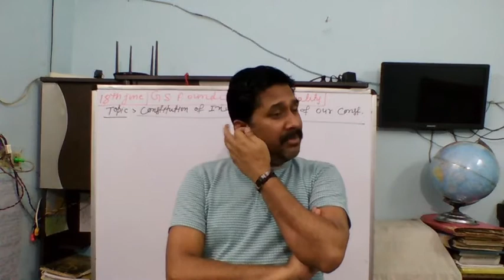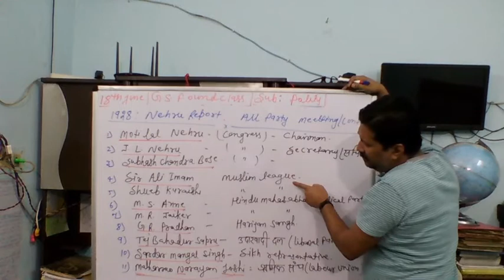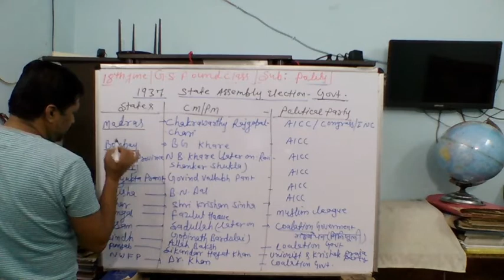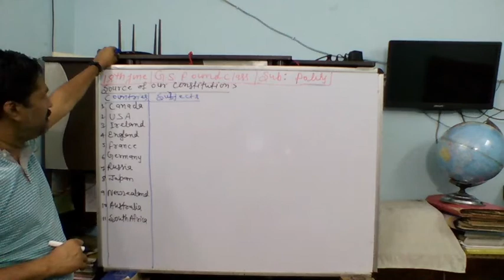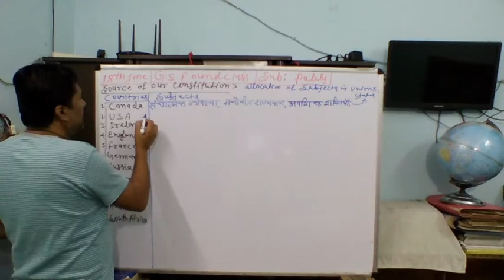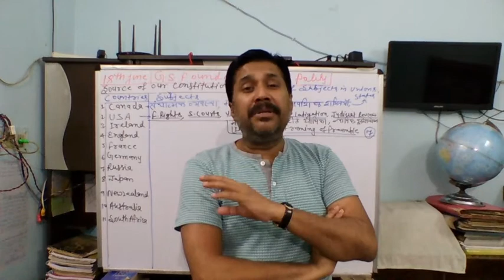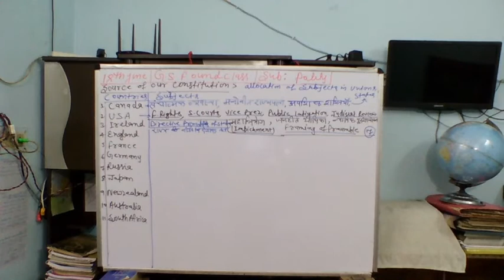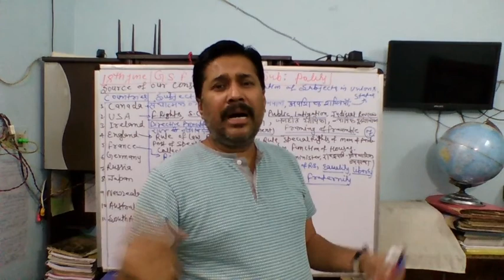POLITY - SOURCE OF INDIAN CONSTITUTION